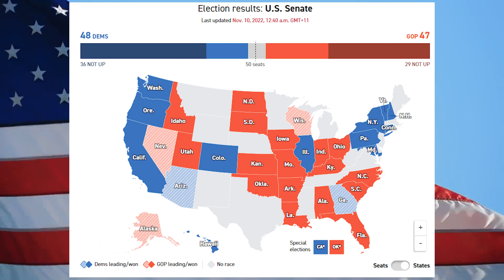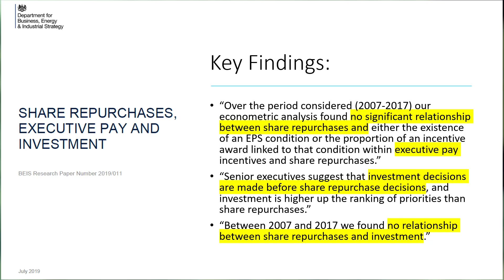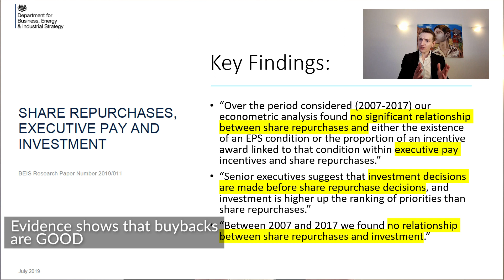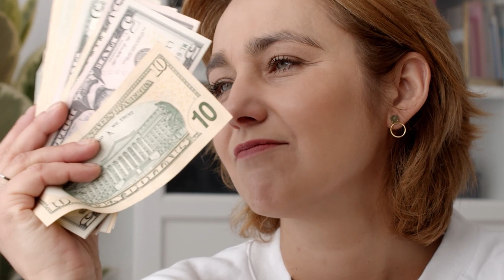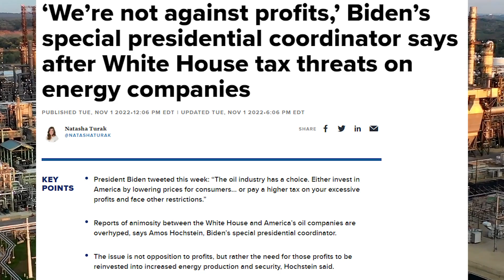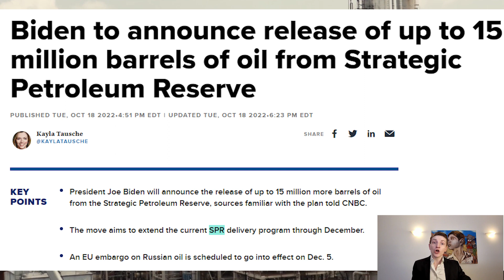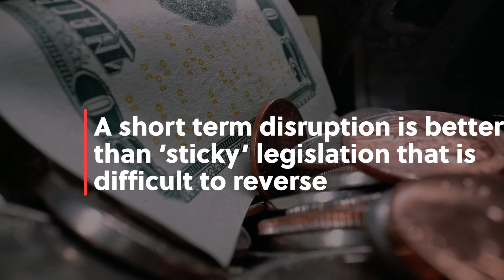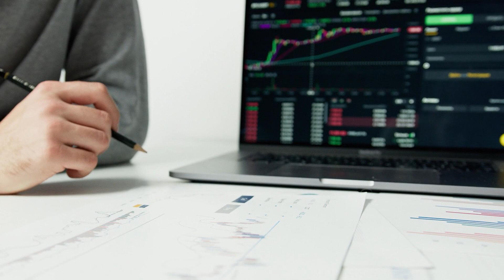Is gridlock good for financial markets?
The midterm elections seem to have given us a divided congress, lining us up for likely gridlock. But, is that good for markets?

Time stamps:
* 0:00 Overview of the midterm results and gridlock
* 2:21 Tax policy
* 3:42 Spending
* 4:41 Energy policy
* 8:14 Some caveats